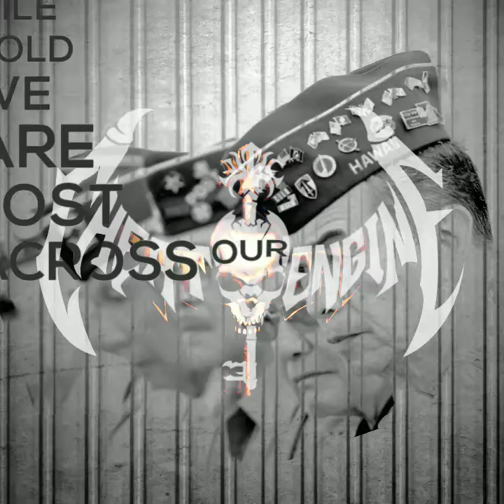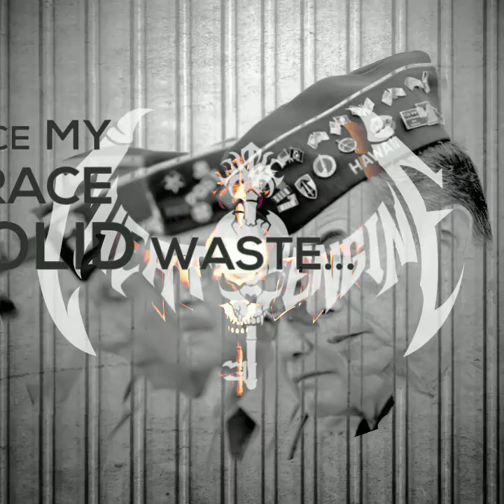Cheat Enging - Deathmarch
heavy/thrash ph.